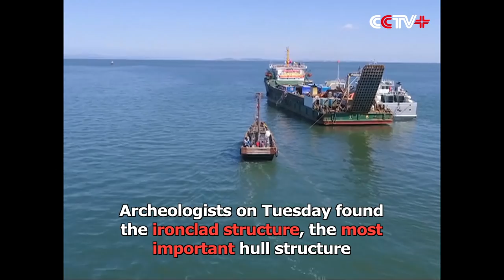Ironclad Structure, Shell Cases Found in Sunken Chinese Cruiser Jingyuan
Archeologists on Tuesday found the ironclad structure, the most important hull structure of the warship Jingyuan sunk by the Japanese navy during the Sino-Japanese War (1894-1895).

Being underwater and overturned, the ironclad walls flanking the warship remain relatively intact. These walls have a three-layer structure with the outermost layer being double ironclad. Thickness of ironclad walls varies at different positions, and the entire structure is about 50 centimeters thick, having a good resistance of external forces.